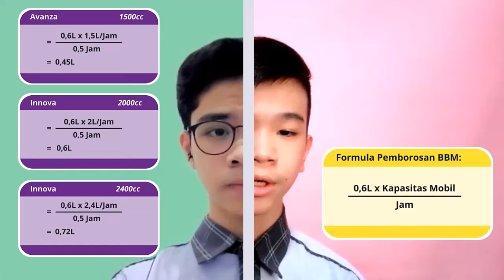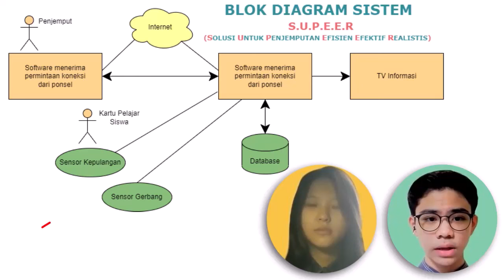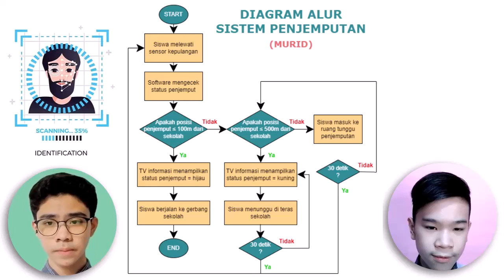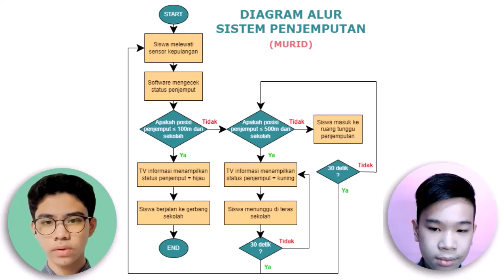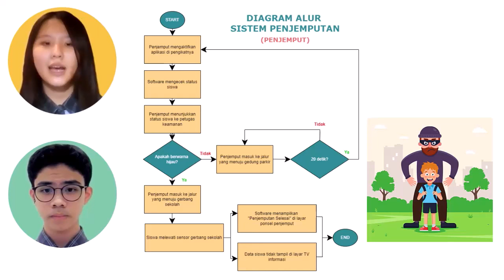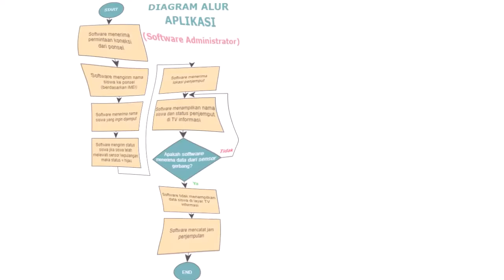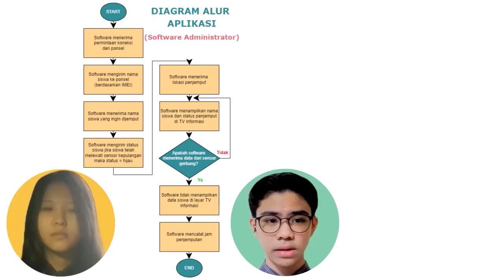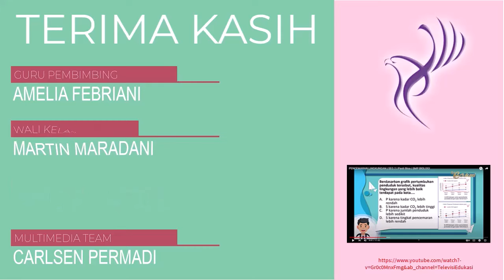[Tim Ter-kolaboratif Kihajar STEM 2022] - SMP MAWAR SHARON CHRISTIAN SCHOOL - S.U.P.E.E.R.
Penjemputan siswa-siswi sekolah Mawar Sharon selalu menyebabkan kemacetan di jalan raya area lingkungan sekolah. Kemacetan ini bukan hanya mengganggu sekolah, penjemput, dan siswa, tetapi juga lingkungan sekitar. Yang sering kali terjadi, penjemput sudah tiba di gerbang sekolah namun siswa masih belum siap dijemput sehingga menimbulkan antrian. Dalam proyek ini, kami melakukan riset dan merangkai solusi. Kami mendesain aplikasi yang menghubungkan para penjemput dan siswa agar penjemputan bisa dilaksanakan dengan lancar.